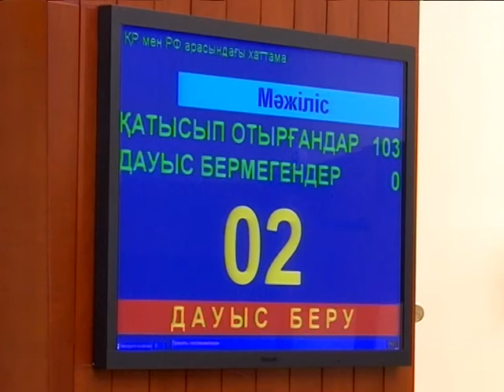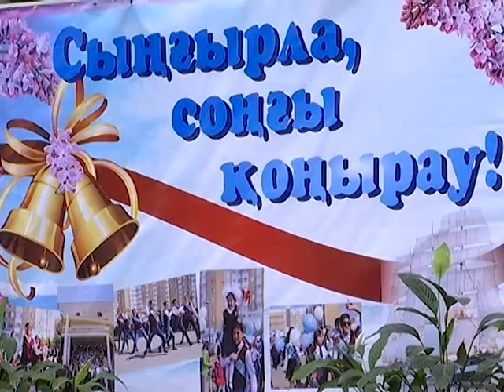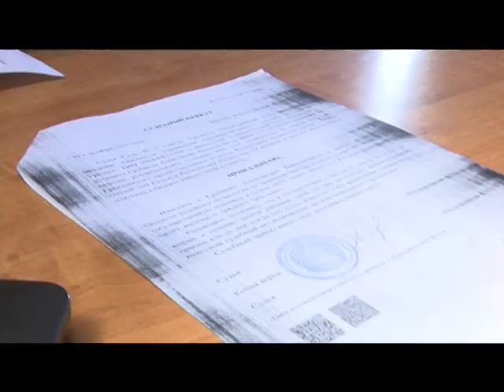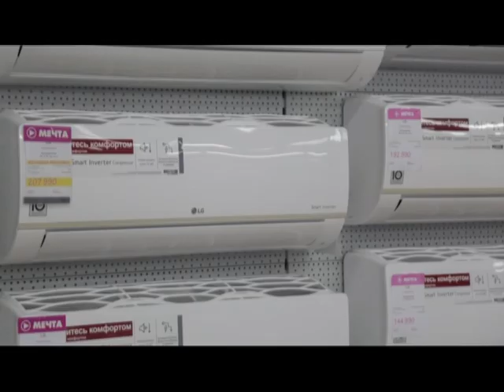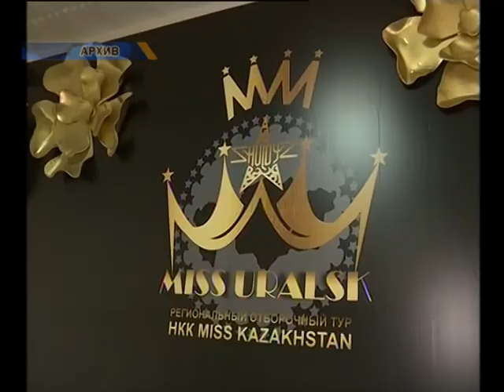Вечерние новости (13.06.2018)